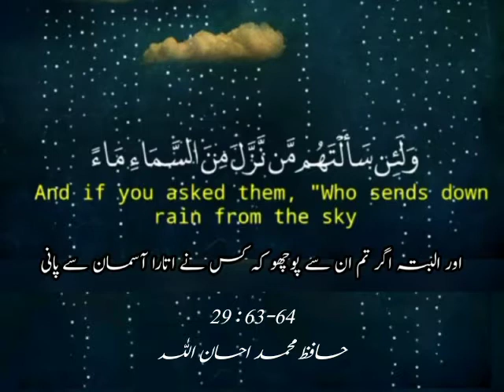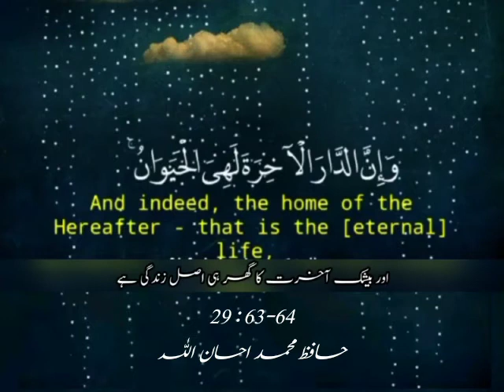حافظ محمد احسان اللہ | پاره 21 | سورۃ العنکبوت 29 (مکی) | آیت 63-64 | Hafiz Muhammad Ehsan Ullah